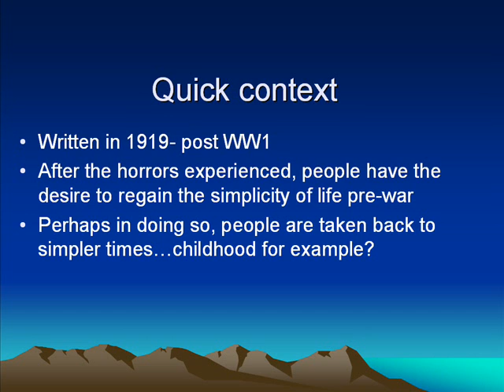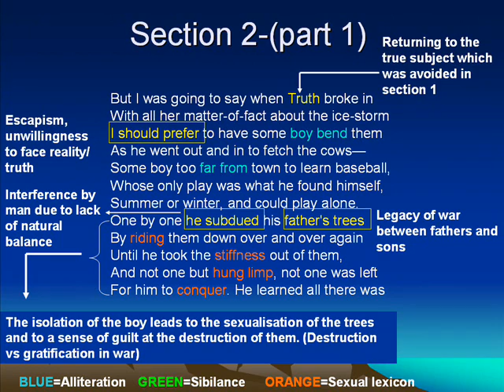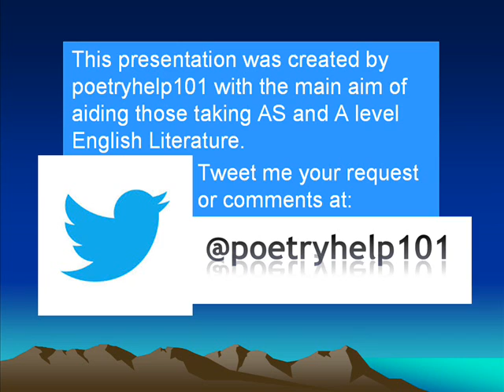Analysis of Birches by Robert Frost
An analysis of the poem 'Birches' by Robert Frost.